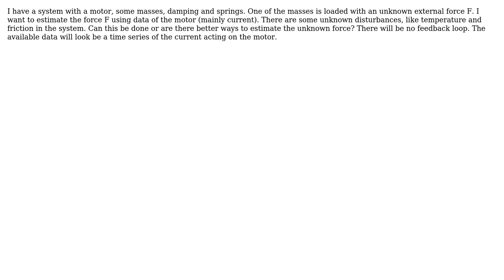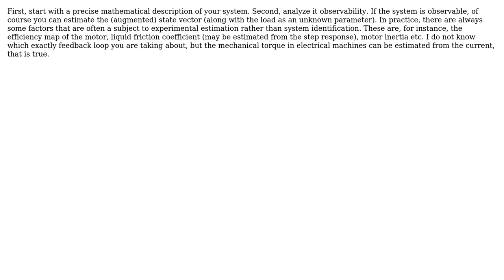Engineering: Can a load be estimated using a Kalman filter?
With thanks & praise to God, and with thanks to the many people who have made this project possible! | Content (except music & images) licensed under CC BY-SA | Music | Images & others | With thanks to user Rubi Shnol user Rodrigo de Azevedo user Bas Berends and the Stack Exchange Network Trademarks are property of their respective owners. You are responsible for your own actions.